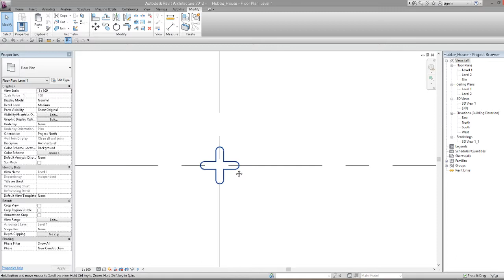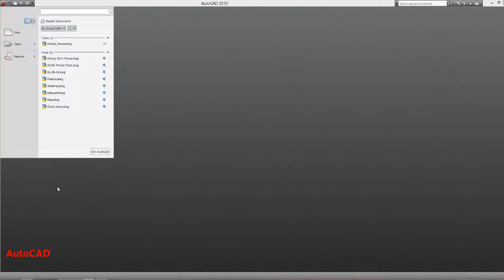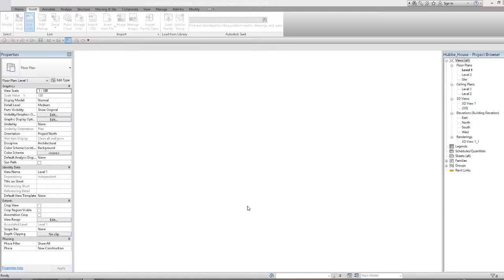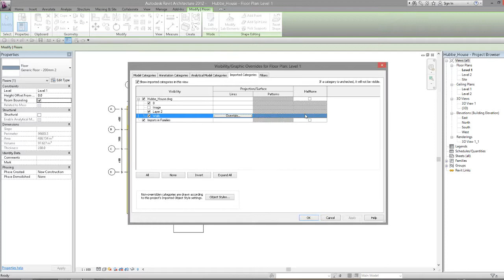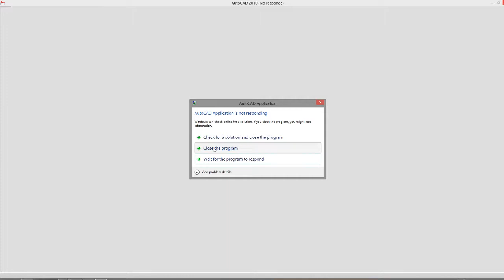Link CAD en Revit